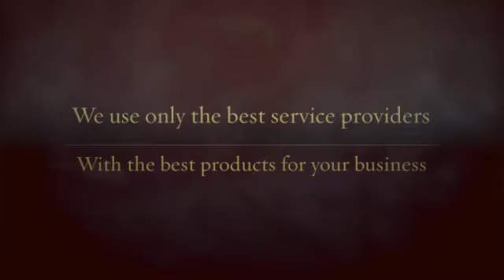phone global power systems edmonton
Tiny and midsize organizations never really have to imagine compact with regards to business enterprise telephone methods. Feature-rich small business cellular phone systems have been the moment the purview of huge organizations with large budgets, but today’s IP telephone devices allow you to swap your old phone technique machines for brand new thinking-and a mobile phone procedure that fits today’s fast-paced, cell company.

IP cellular phone systems-also referred to as IP PBXs, voice around IP (VoIP) or IP telephony systems-deliver high-fidelity audio and reliable assistance, so you can count on calls coming by way of loud and very clear. Abundant calling options, auto-attendant and dispersed workgroups ensure it is less complicated for purchasers to succeed in the best person swiftly and simply. And unified communication and collaboration options ensure it is uncomplicated for employees to stay in contact and effective, it doesn't matter wherever or every time they do the job.

Stick to these 7 suggestions to opt for a company cellphone method that’s proper to suit your needs. And really do not be confused via the industry’s unabashed utilization of specialized jargons and acronyms. Jump on in excess of to our new glossary to acquire apparent definitions of popular phrases.

What is your business suffering stage? Determine the issues you might be acquiring together with your outdated cellphone system and what you’d prefer to address with a new procedure. May be the cellphone procedure old and high priced to keep up? Do you have distinct mobile phone units in numerous offices, producing it hard to converse? Are customers acquiring problem reaching the right particular person and expending far too much time on hold or in voicemail? Are your employees increasingly utilizing mobile phones within the office environment to have fashionable communications features? Is the cost of third-party convention contact services having away from hand? Would you need a mobile phone method that fits today’s cellular workforce? Could be the new generation of tech-savvy personnel complaining regarding your antiquated telephone program?
Build your online business situation for an IP phone system. Build a return on investment (ROI) design to quantify the productiveness your group expects to achieve from a new small business cellular phone program. Efficiency steps may be qualitative, including enhanced buyer fulfillment, or they could be quantitative, which include end user efficiency, such as elevated connect with volumes, the performance of call centre agents, or the time employees conserve completing a course of action. Along with the suitable IP cellphone procedure, you must have the capacity to reach a return with your expense in one 12 months.